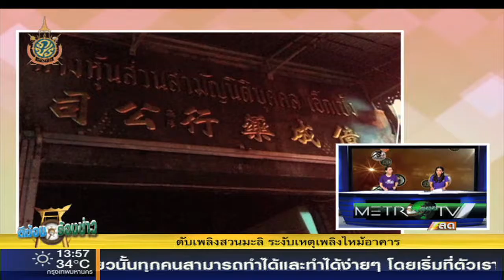ตีฆ้อง ร้องข่าว 26 กรกฏาคม 2559 part3